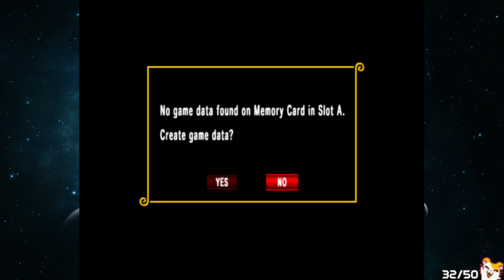Twitch VoD: One Piece: Pirates' Carnival with Ilyon_